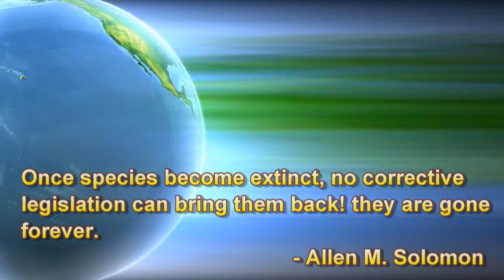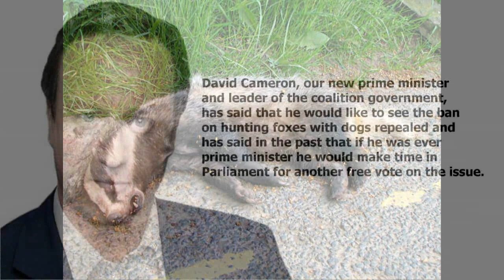Wildlife Files October 5th 2010 SAVE ME FROM CAMERON